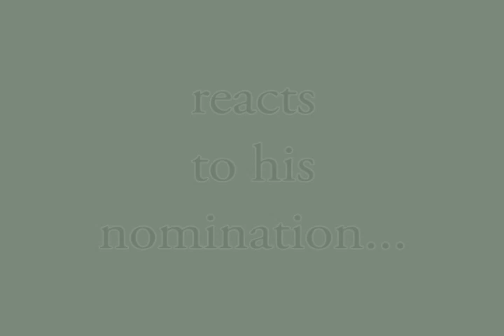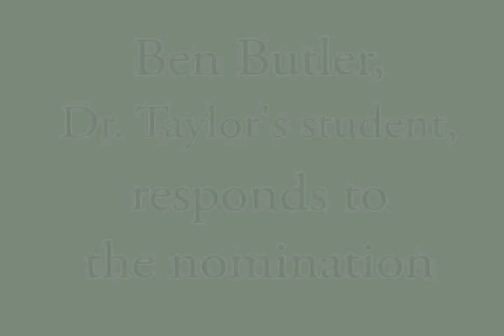2009 Presidential Teacher Award candidate Dr. John Taylor, with his student, Ben Butler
Dr. John Taylor, professor of theater at Adams State College in Alamosa, Colorado, talks about what it means to be nominated for this award. His student, Ben Butler, adds some affirmation. The winner of the award will be announced in late March of 2009. For more information regarding this award, please